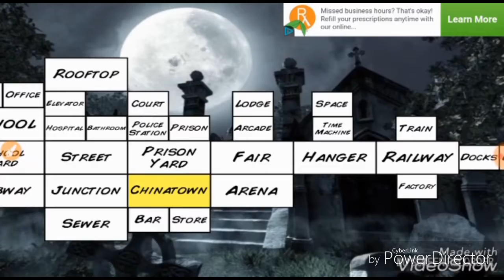ZOMBIE WALK!!! (MattDickie Extra Lives)